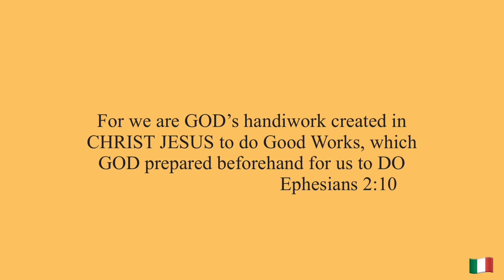EYE BAGS papano aalisin ng mabilis?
General Information- Herbal- Home Remedies- Homeopathy- Holistic Therapy- Alternative Therapy